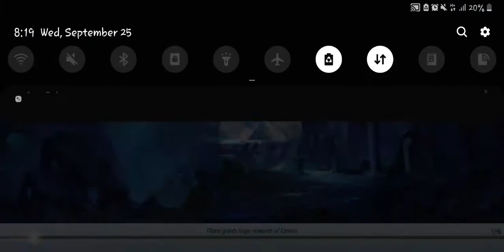The Story of Aries Shion - Saint Seiya Awakening ( GATCHA AQUARIUS )